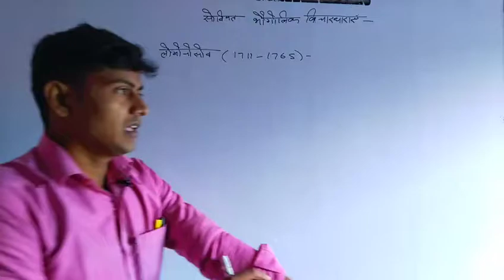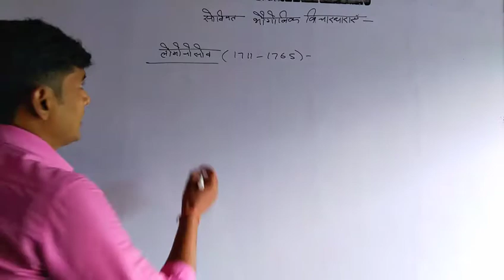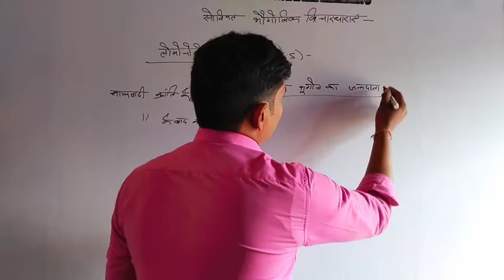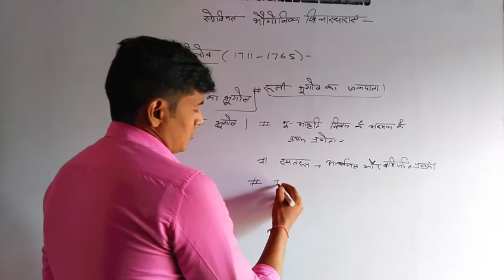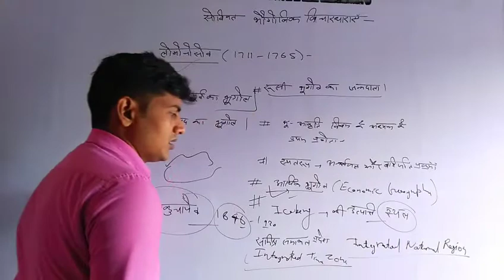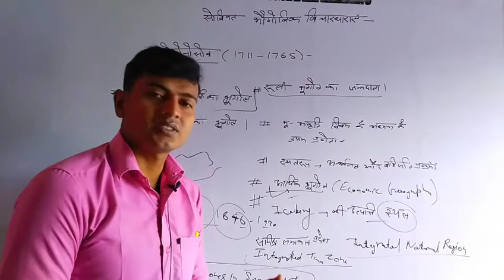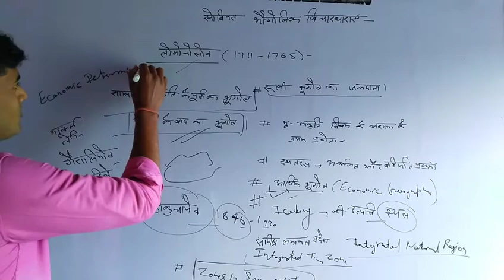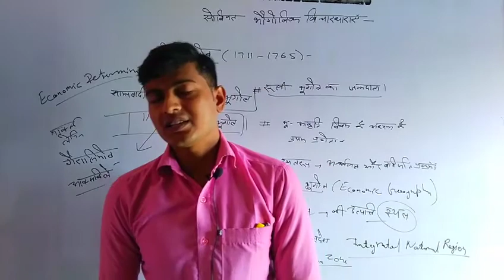लोमोनोसोव , डोकुचयेव | रशियन स्कूल ऑफ ज्योग्राफी | Geographical Thought